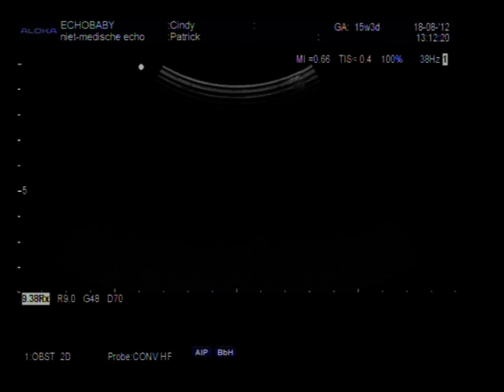It's a girl!!!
Geslachtsbepaling door EchoBaby in Lommel met 15 weken en 3 dagen.